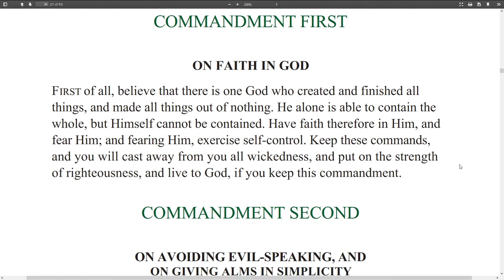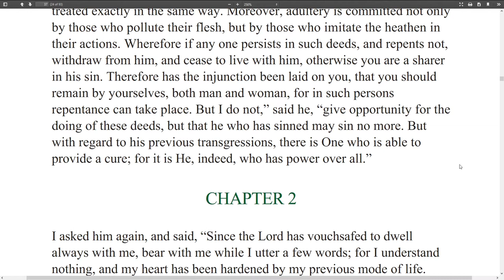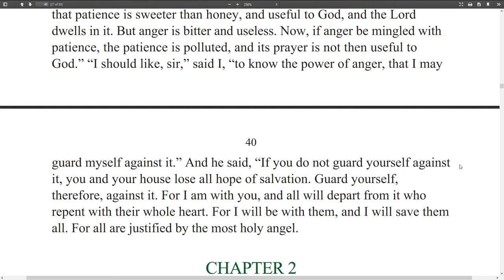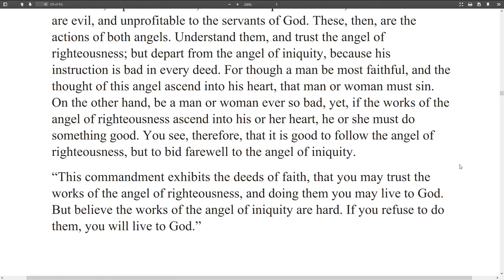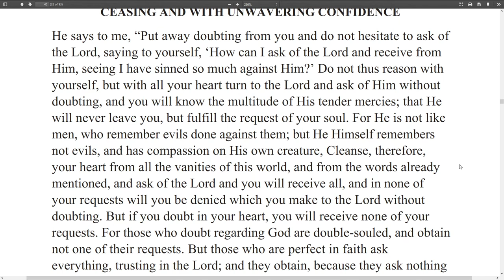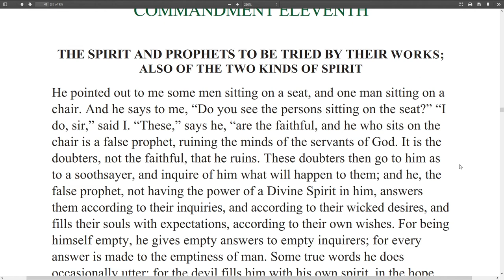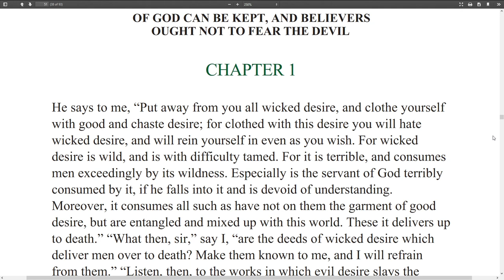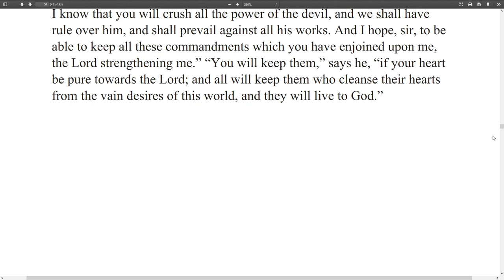Shepherd of Hermas - Book II - Commandments (sleep with this on)